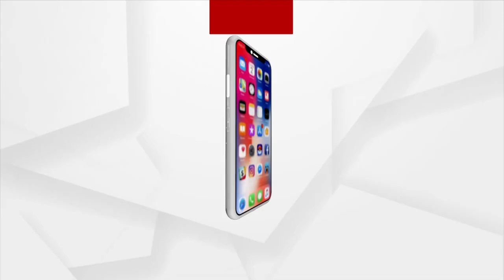ITI Students Creates Decorative Products With E-Scraps In Dhenkanal